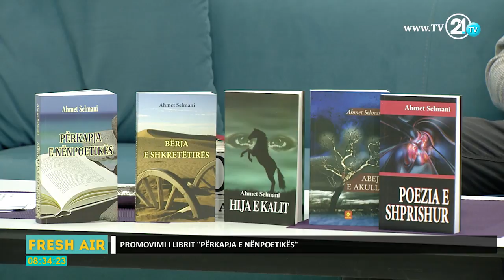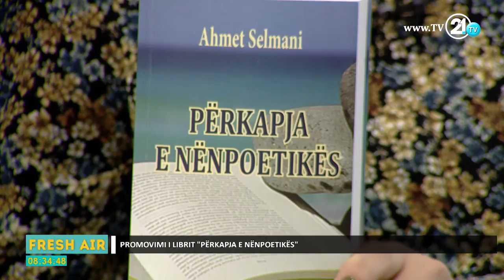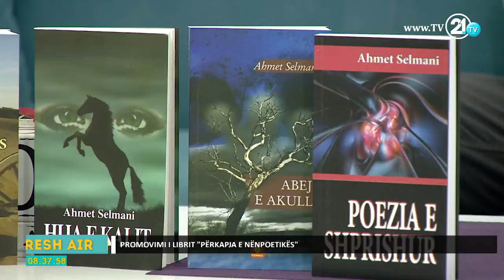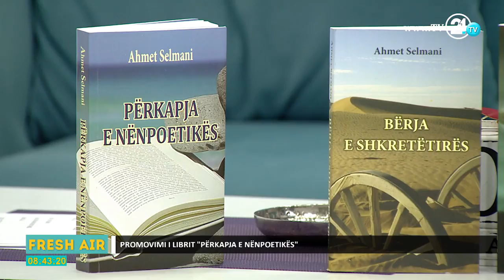FRESH AIR - AHMET SELMANI 07.04.2017